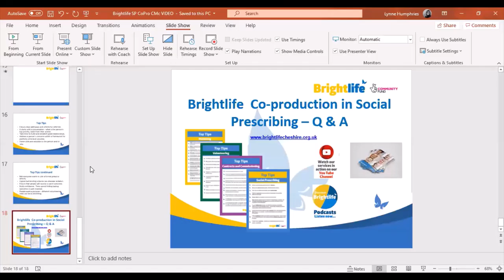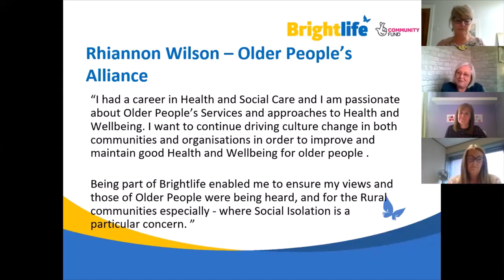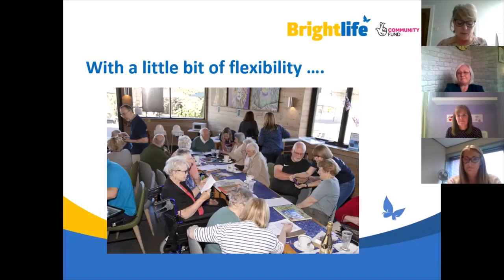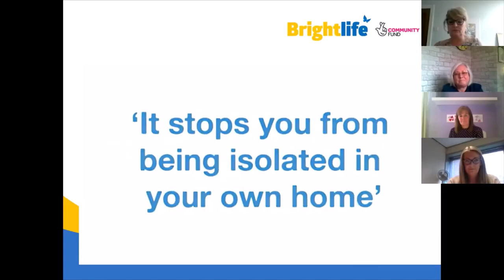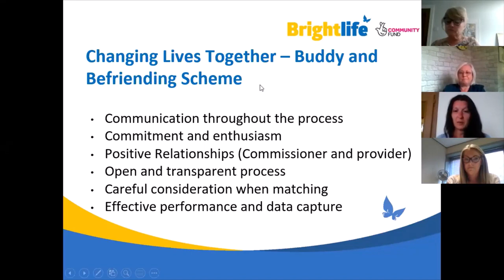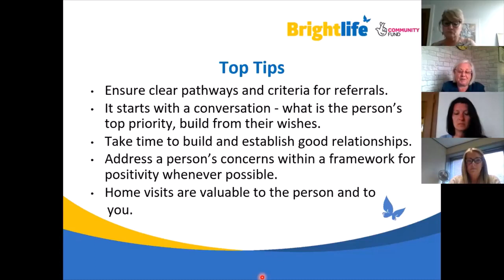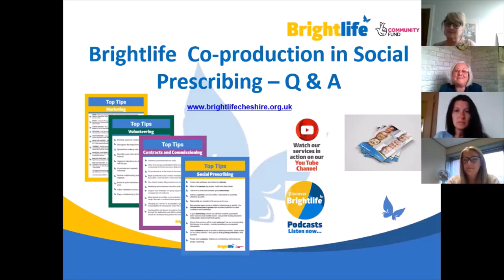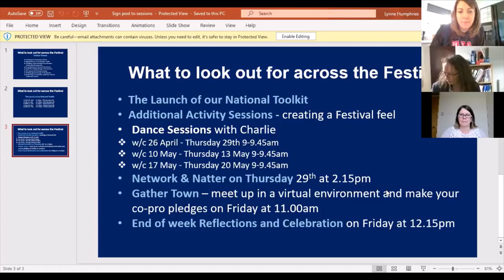Theme 08 - Growing sustainable groups | Resources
2G. Top Tips for Co Production in Social Prescribing - Brightlife Cheshire, 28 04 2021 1